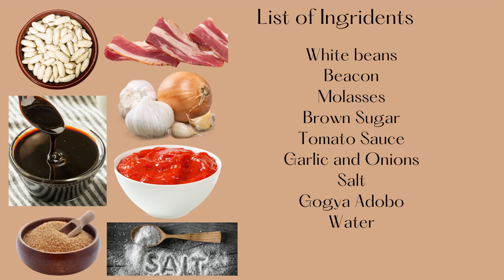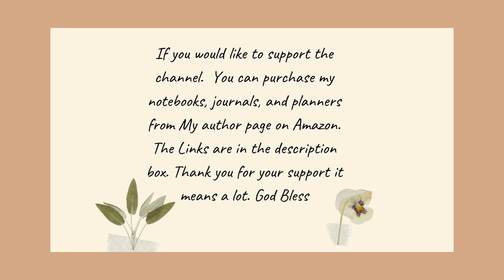First Time Making Baked Beans From Scratch With Molasses And Bacon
I made delicious Baked Beans from scratch with molasses and Bacon.  It was so easy to make and it turned out great.

I have a slide with all the ingredients.

Wash your beans then add them to your pot with water and boil until beans are tender.  Drain them then add all the ingredients. Bake it covered up for about 45 minutes.  Let it cool down and enjoy with whatever you like.  I'm having mine with Ribs, Corn Podding, and Coleslaw.

Music From the Youtube Music Library:
Snake on the Beach - Nico Staff

No additional fees are charged to you for using the links, but a small payment is made in support of the channel.  The small payout really helps me to continue to create and provide content.

Thank you for your support, God Bless you.